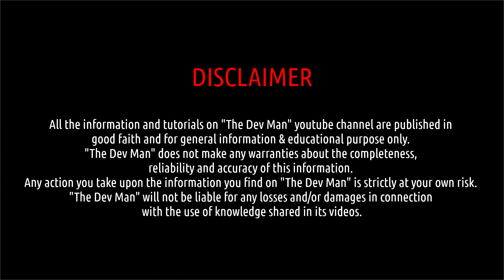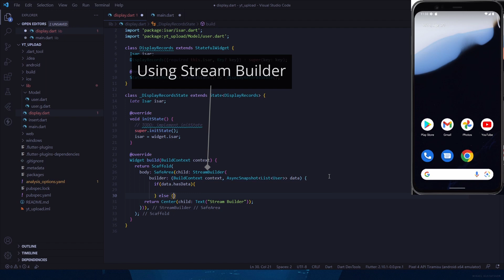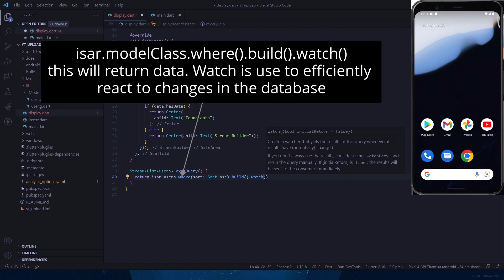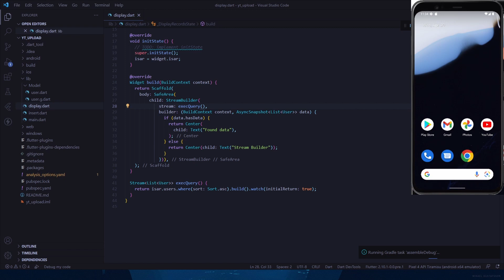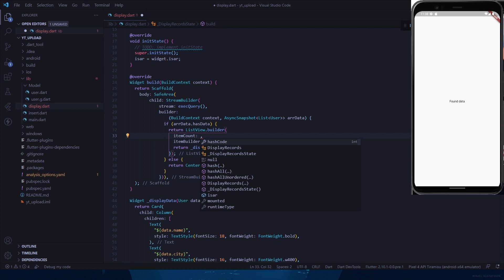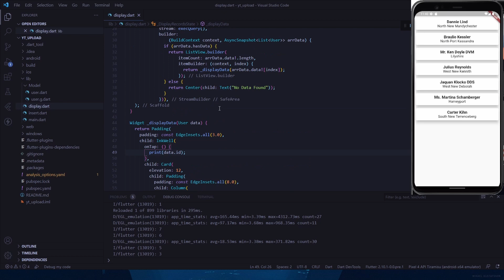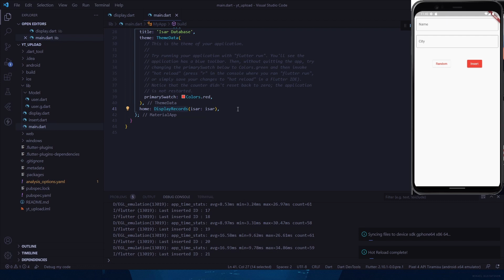Display Data | Isar - Flutter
Isar is Super Fast Cross Platform Database for Flutter.

Here you will learn how to Fetch Records from isar database.

Features
💙 Made for Flutter. Easy to use, no config, no boilerplate
🚀 Highly scalable The sky is the limit (pun intended)
🍭 Feature rich. Composite & multi-entry indexes, query modifiers, JSON support etc.
⏱ Asynchronous. Parallel query operations & multi-isolate support by default
🦄 Open source. Everything is open source and free forever!
Isar can do much more (and we are just getting started)

🕵️ Full-text search. Make searching fast and fun
📱 Multiplatform. iOS, Android, Desktop and FULL WEB SUPPORT!
🧪 ACID semantics. Rely on consistency
💃 Static typing. Compile-time checked and autocompleted queries
✨ Beautiful documentation. Readable, easy to understand and ever improving